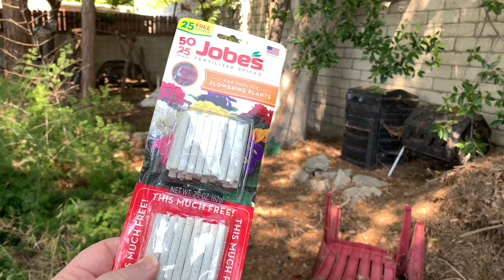Container Garden Update - May 15, 2020: Fertilizing, Flowers, And More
From A Gardener's Notebook with Douglas E. Welch

Under quarantine, I work my way around to all the garden containers for a bit of feeding.

0:00 Introduction
0:11 Plant Stake Fertilizer
0:35 Fertilizer Usage
1:04 Geranium
1:30 Yellow Mums
1:46 Epiphyllum
2:05 Geranium Cutting in Self-Irrigated Planter
2:38 Nasturtium
3:00 Patio Baby Eggplant/Basil
3:33 Strawberry Pot
4:07 23 Year old geranium
4:37 Conclusion